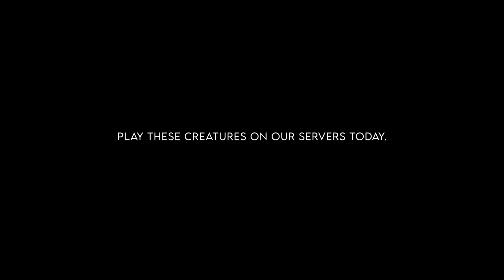Agitation | WWD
In the depths of darkness, Concavenators emerge as dangerous foes not to mess with. Beware them, especially when encountered in large groups.

Play as one of them by joining our Discord server!